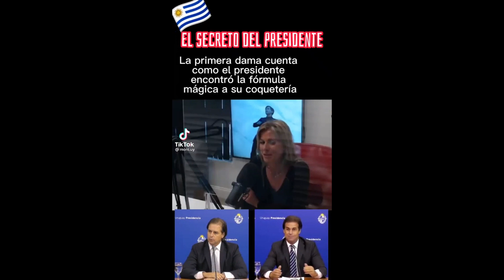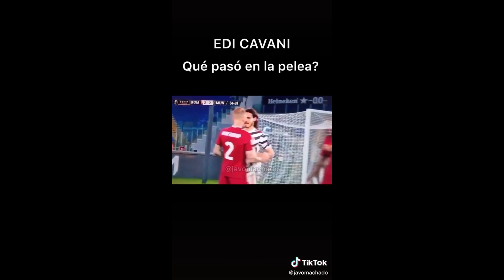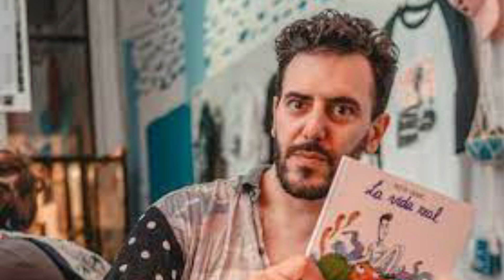"NACHO" ÁLVAREZ vs "PACHA" SÁNCHEZ. Acontecimientos Uruguay #4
Resumen de noticias y algunos vídeos de Youtube acontecidos en esta semana en Uruguay, artísticos, políticos, deportivos, turísticos y demás.

Obtén 35 U$$ de descuentos en tu alquiler de alojamiento en airbnb clickeando en este enlace

o descuento en Booking en tu alojamiento si pinchas este enlace